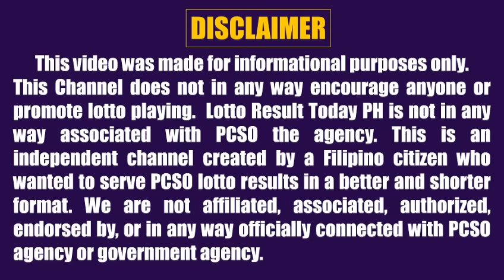Lotto Result Today 5pm May 8, 2024 Swertres Ez2 Pcso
Lotto result today 5pm Draw May 8, 2024 (Wednesday) The 5pm afternoon draw pcso lotto results today are 3D Lotto (Swertres Result Today) and 2D Lotto (Ez2 Result Today).

0:00 Intro
0:26 2D Result 5pm
0:44 3D Result 5pm